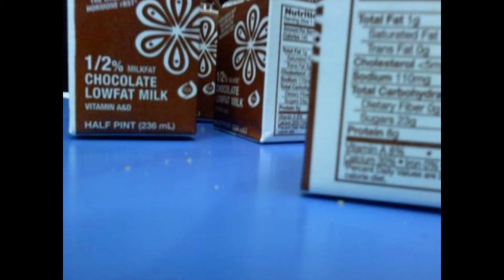VCMS: 2.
Red Hot Chili Peppers- My Friends.